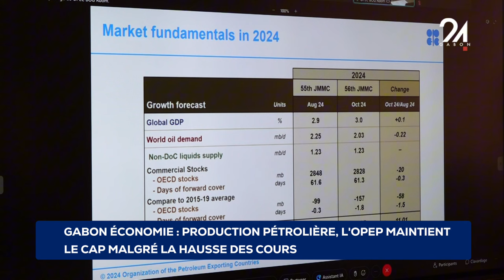GABON ÉCONOMIE PRODUCTION PÉTROLIÈRE, L'OPEP MAINTIENT LE CAP MALGRÉ LA HAUSSE DES COURS